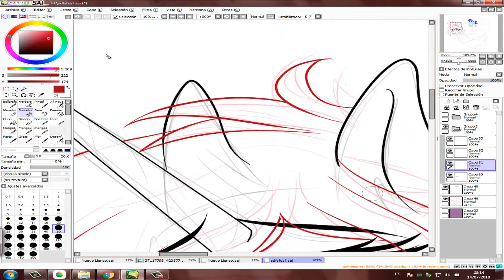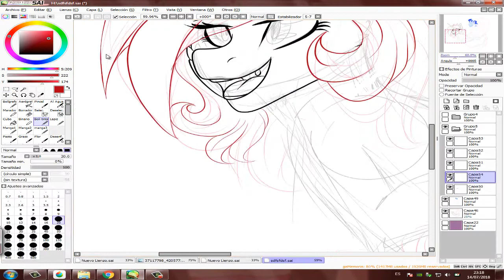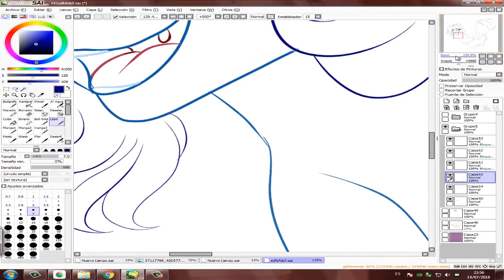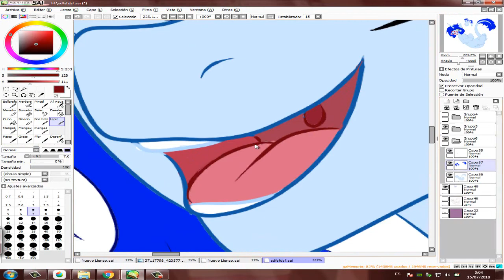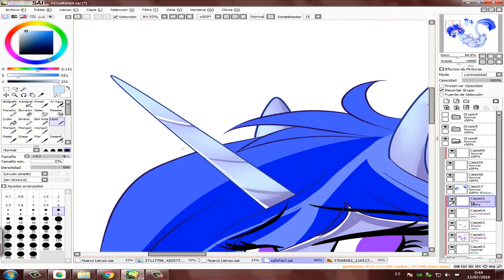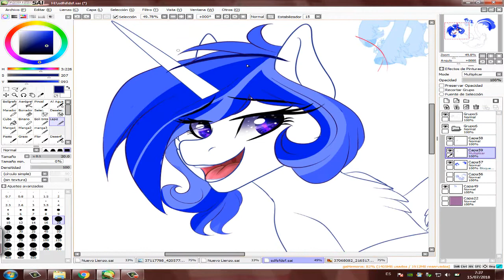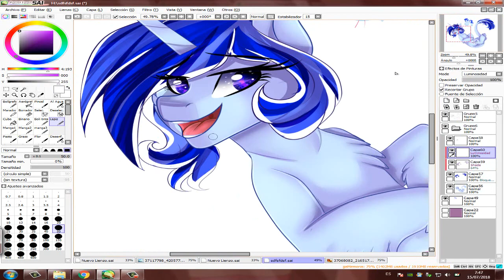AT [Speedpaint] with [ys-art]